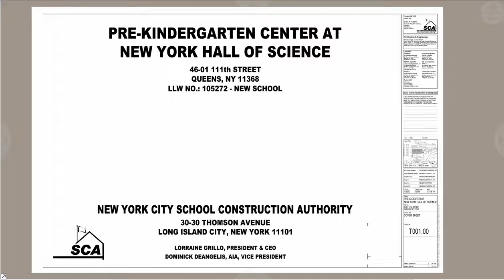NEW PRE K AT Q369 (111TH STREET-HALL OF SCIENCE)